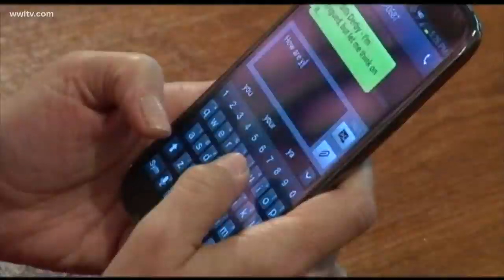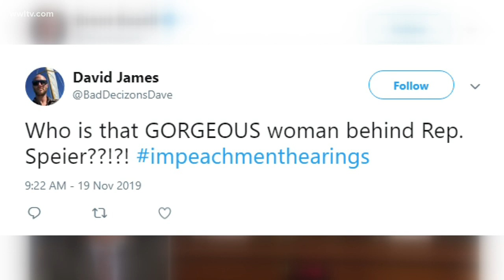Social media in the Trump impeachment inquiry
While two other U.S. Presidents have gone through the impeachment process, this impeachment inquiry is much different for many reasons, including the element of social media.

Unlike Richard Nixon and Bill Clinton, the Trump impeachment inquiry is taking place in the digital age. The presence of social media led to a remarkable moment last week.

Former U.S. ambassador Marie Yovanovitch was responding to questions about why she was removed from her post in Ukraine. Then, in real time, the President posted a tweet saying in part, “everywhere Marie Yovanovitch went turned bad."